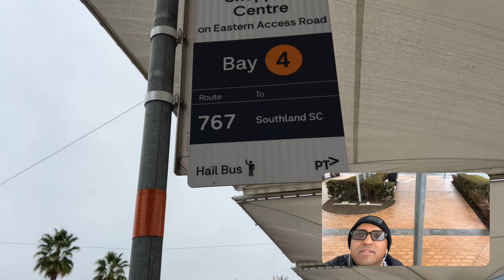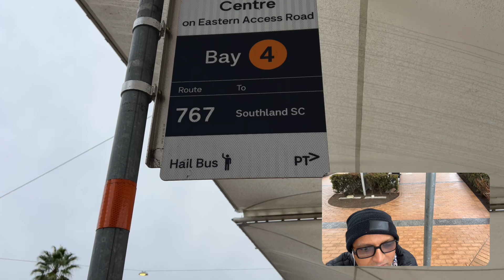Mistakes in Australia